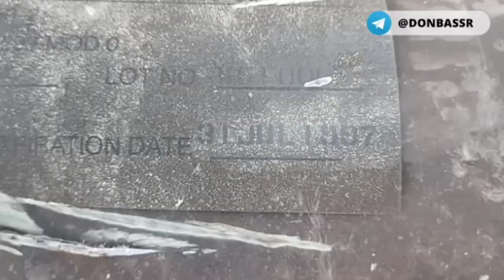Донецк сегодня 12.10.2023 Первые заморозки. Как жить в разбитой квартире? Зарплаты будут?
‼️🇷🇺‼️Голосуйте за Алекса! Он поёт прекрасную песню о родном крае. А в видеоряде – наш замечательный Донецк!